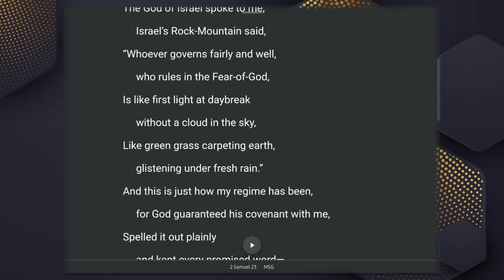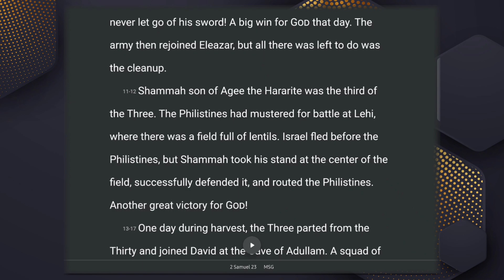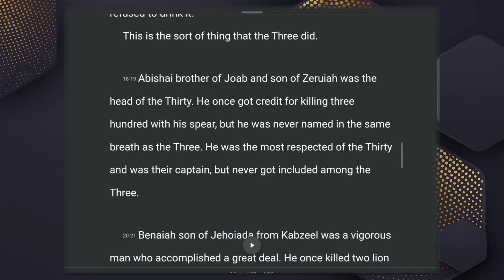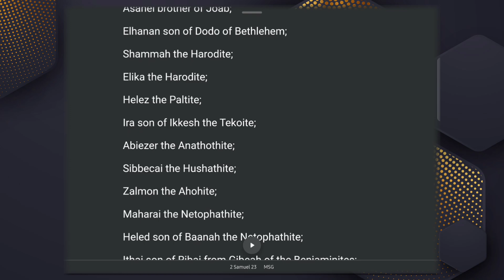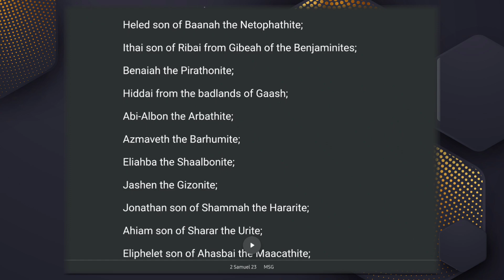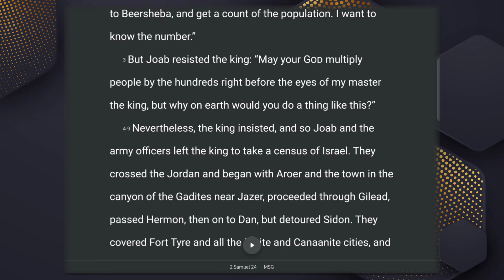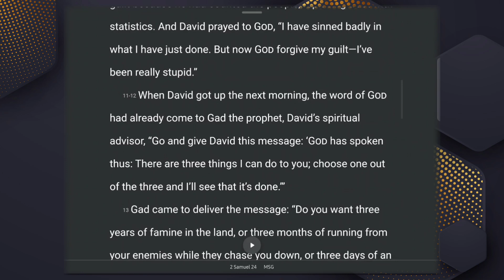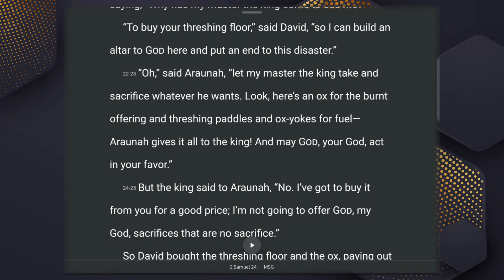Reading The Holy Bible Daily (S10 Ep9 The Finale) 2 Samuel Ch 23 - 24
Welcome to the finale folks.
The end of another season.
I hope that you are blessed as we continue to read onward.
Be blessed.